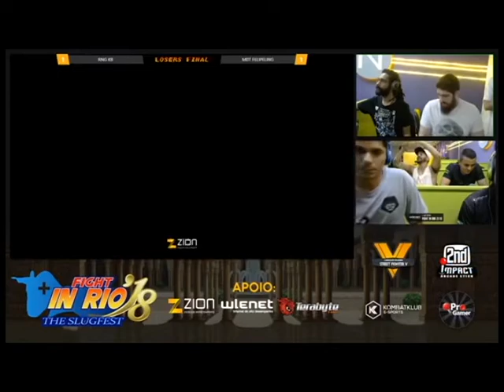FiR 2018 - MDT - FelipeLing (Xiaoyu) vs RNG - KB (Nina) - Tekken 7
Losers Finals